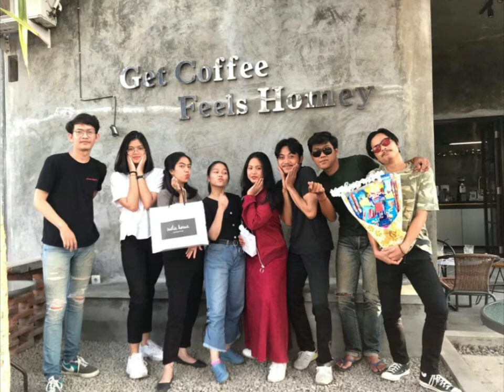Film Dokumenter: Brascho Nyantrik 2020 by Callista X-4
film dokumenter ini berisi kegiatan braschonyantrik2020 dengan tema

Nyantrik adalah program tahuan SMA BSS Malang. Nyantrik merupakan kegiatan siswa untuk mencari dengan cara terjun langsung ke masyarakat. Siswa harus mengikuti pekerjaan harian inang yang telah dipilih. Tujuannya agar siswa memiliki rasa empati, simpati, mau bersyukur dengan kondisinya dan peduli terhadap lingkungan sekitar. Selain itu juga mengajarkan anak-anak untuk rajin berusaha dan bekerja sejak usia dini, sehingga terbentuk pribadi yang mandiri, bertanggungjawab dan pekerja keras.

Film dokumenter ini dibuat oleh Callista Ayu Kelas X-4 yang belajar menjadi pengusaha Cafe. Bagaimana keseruan kegiatan ini? saksikan hingga akhir ya.

video menarik lainnya dapat dilihat di channel

terimakasih

Film dokumenter ini dibuat oleh Lucky Widya N. Kelas X-4 yang belajar menjadi petani. Bagaimana keseruan kegiatan ini? saksikan hingga akhir ya.

terimakasih

Short, Episode, Short Film (Film Genre), Film (Film), Sub, Episode Part, Dub, Subtitles, Indonesia, Dubbed, Sub Sub